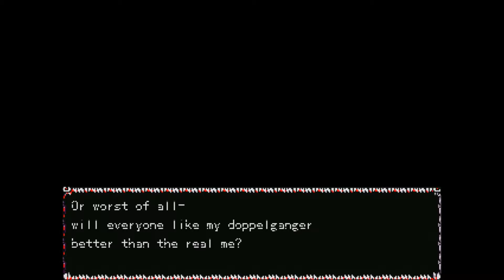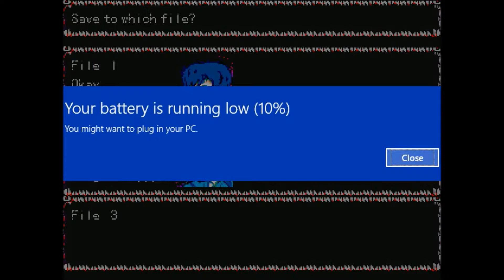Ghost Suburb II-Commentary-Part 2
Day 2...Who could be the Doppelganger?